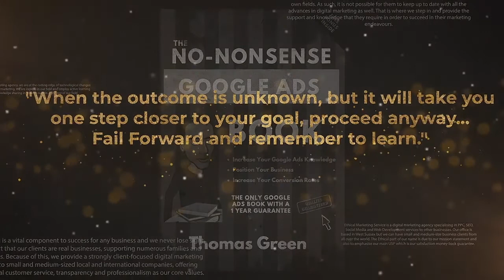#3 - Thomas Green Business Podcast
Thomas Green Business Podcast